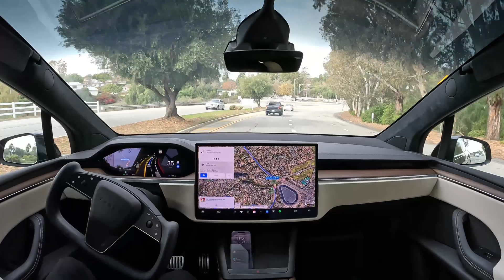Walteria on Tesla Full Self-Driving Beta 10.69.3.3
Tesla Full Self-Driving Beta 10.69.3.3 drives to Walteria Cleaners in Torrance, California

Raw footage: